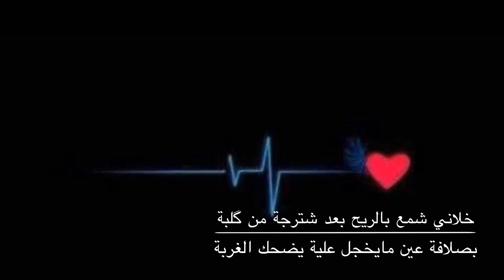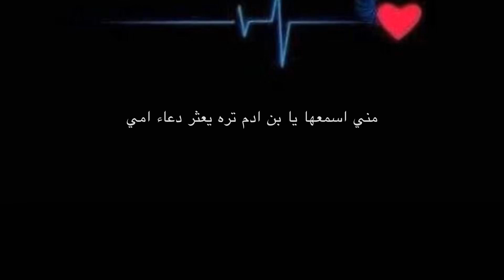علي عرنوص : تمر الذكرى